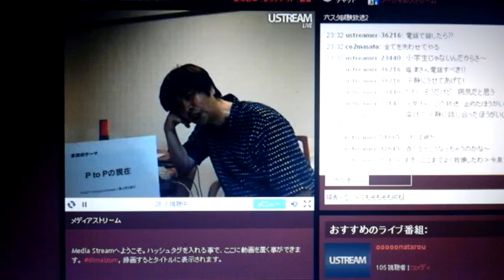Video from My Phone